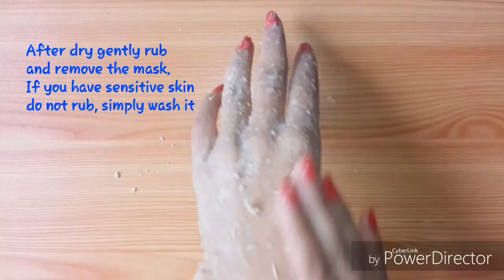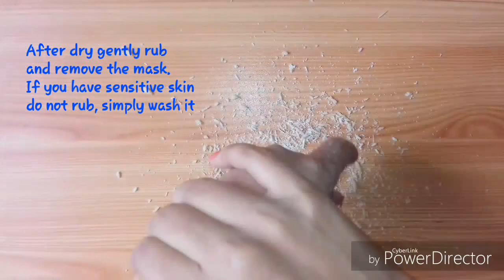Skin Whitening Miracle Formula (Results in Live Video) | 100% Working Treatment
This video contains a miracle formula to whiten skin and remove facial Hair
The ingerdients:
1. Wheat flour
2. Rice Flour
3. Honey
4. Milk

Apply this mask to your skin to get fairer skin and younger look. After 7 days you can see a great differeence. Apply and scrub after it is dry.

And please let me know after using this, I would love to hear you.
Take Care